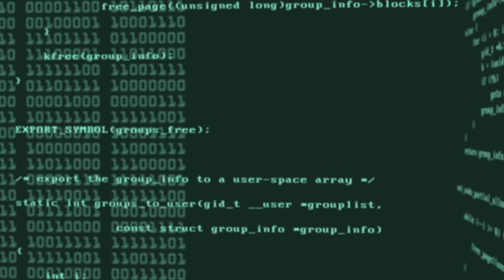هک اکانت کالاف دیوتی موبایل دیگران 😱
Call Of Duty Mobile | کالاف دیوتی موبایل
 ❤️💚اینستاگرام من رو هم خوشحال میشم دنبال کنید
به چنل cod angelo خوش اومدی😍
امیدوارم که از دیدن این ویدیو لذت برده باشی🥰😍
اگه هنوز چنلم رو سابسکرایب نکردی همین الان سابسکرایبم کن😍
من هر روز 2 تا ویدیو راجب کالاف و اموزش و باگ هاش میزارم پس اگه از این سبک ویدیو ها
دوست داری حتما چنل منو سابسکرایب کن😘❤
cp رایگان کالاف دیوتی موبایل
چگونه در کالاف دیوتی موبایل حرفه ای شویم
تغییر ریجن کالاف دیوتی موبایل
چیتر کالاف دیوتی موبایل
بهترین اسنایپر کالاف دیوتی موبایل
گان متیک
گان میتیک کالاف دیوتی موبایل و گان متیک کالاف
اسکین میتیک کالاف دیوتی موبایل و اسکین متیک کالاف
اولین کاراکتر میتیک
کاراکتر متیک کالاف و کاراکتر میتیک کالاف دیوتی موبایل
اخبار سیزن ۱ کالاف دیوتی موبایل
سیزن 1 کالاف دیوتی موبای